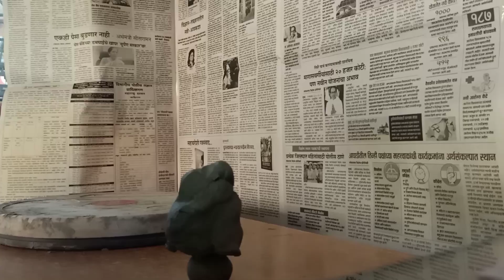Making ganapti face from clay - shadu mati in less than 5 minutes . Ganpati murti . Handmade ganpati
Making ganapti face from start to end
 Shaduchya maticha ganpati che tond
शाडूच्या मातीचा गणपती. Eco-friendly ganpati